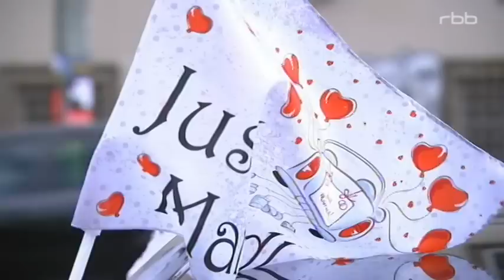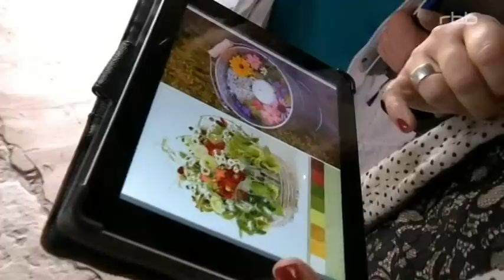Die HochzeitsmacherInnen, Perfekt ins Eheglück | Doku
Damit der schönste Tag des Lebens nicht im Chaos endet, sind die Hochzeitsmacher stets bemüht.